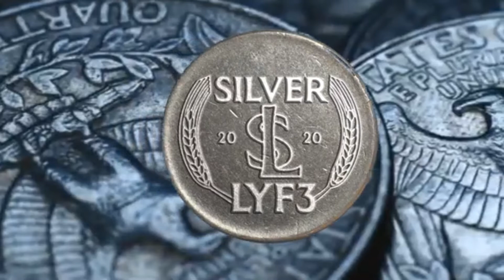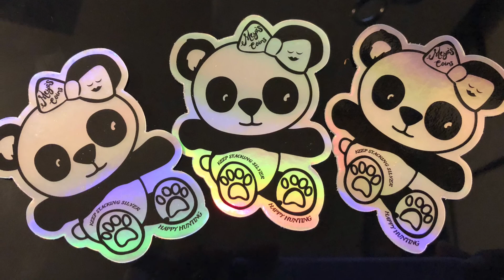"SILVER LYF3'S VAULT IS CRACKING OPEN"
Hello Coin Community and other family members, SILVER LYF3 is have an auction today. It's going. to be a good one. Made sure your there if you want to pick-up some nice items.

(PLEASE WATCH UNTIL THE END, COMMENT AND SHARE.)

For contests and giveaways held on my channel, you must be of legal age or have parental permission to enter. Donations are meant to help improve the quality of the channel's content. Winners are determined by me (Meya’s Coins).

All prizes in our contests and giveaways were either purchased or given to us for our contests and giveaways. Any entries not following the YouTube Community Guidelines will be disqualified. Personal information sent to us is for the sole purpose of sending the item(s) won and will not be shared with any third party nor used for any other purpose.

Sticker Trades
M. Mills

"Happy Hunting"